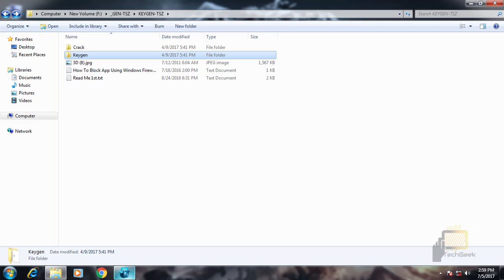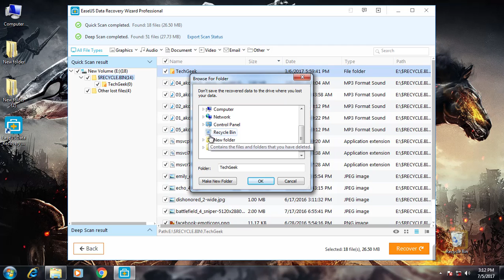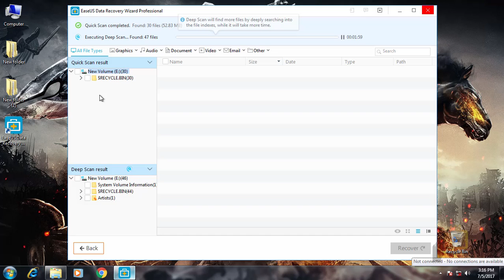How to recover deleted data | same file name |Recover lost drive | Tech Geek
Do you accidentally delete some files or some virus delete your files and those files are important, Do you want them back??
Than just follow the steps and you can easily recover your deleted data.The example shown on this tutorial can help you to recover your deleted data with the same file name and same directory structure.

Please Subscribe To This Channel To Help Me Make Awesome Videos, Like on Facebook if you  need any tutorial just let me know i will try my best to solve your problems.